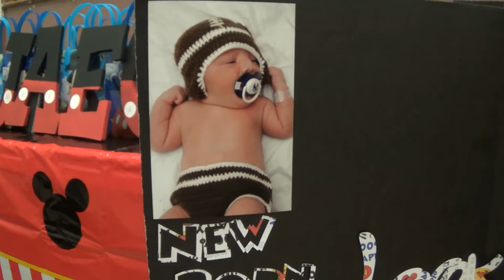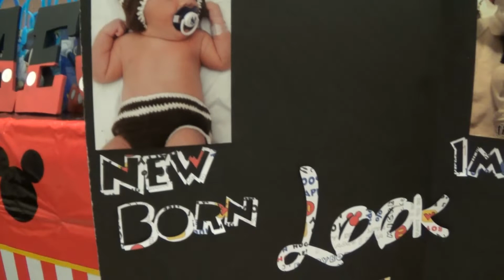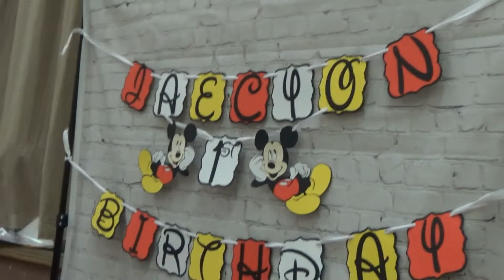Jaecyon's birthday Party